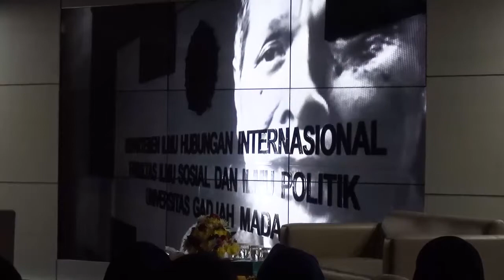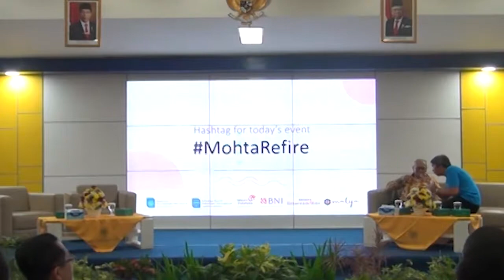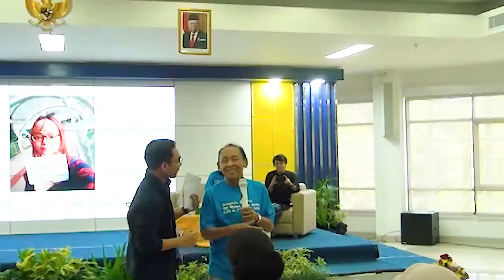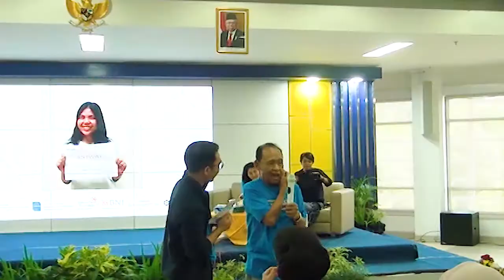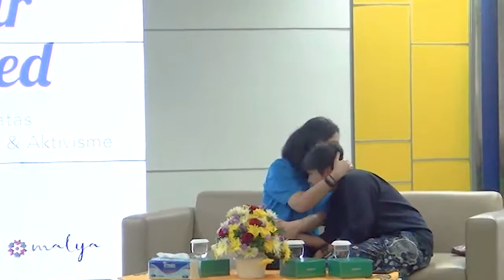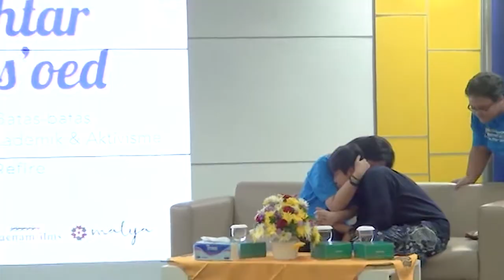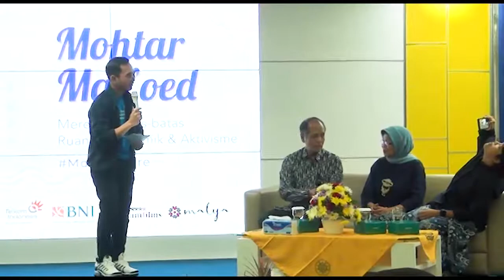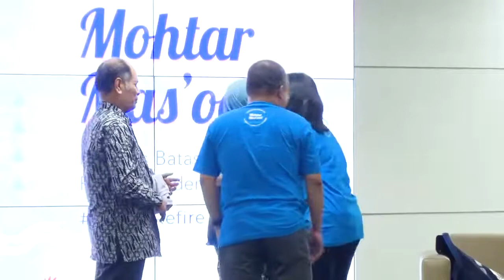[FULL] Mohtar Mas'oed: Meretas Batas-batas Ruang Akademik dan Aktivisme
Departemen Ilmu Hubungan Internasional UGM bersama Keluarga Alumni HI UGM (KAHIGAMA) menyelenggarakan Talkshow Purna Tugas Prof. Dr. Mohtar Mas’oed, “Meretas Batas-batas Ruang Akademik dan Aktivisme,” pada Kamis, 7 November 2019.

Bersama Talkshow ini juga digelar penayangan perdana film dokumenter "Merawat Pertanyaan-Pertanyaan" karya Yosep Anggi Noen (Limaenam Films) dan pameran bertajuk "Di Ruang Tunggu" yang dikurasi oleh Studio Malya.